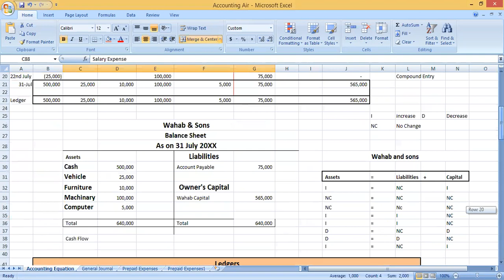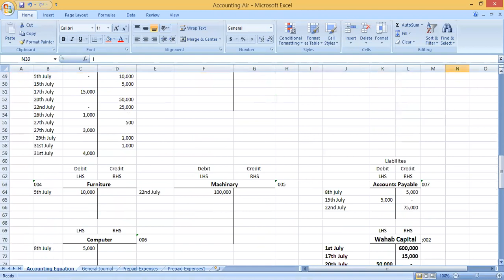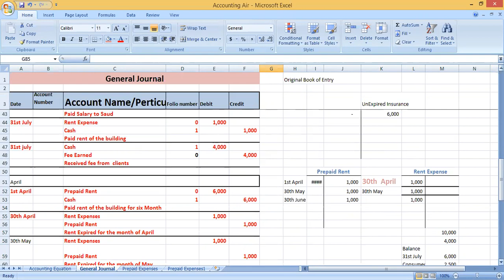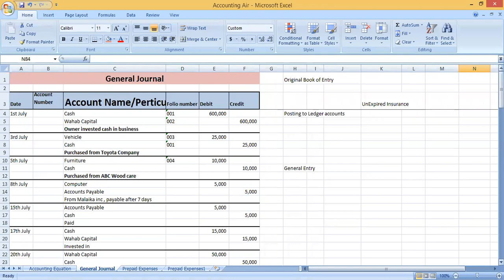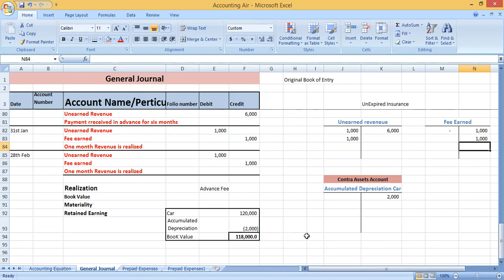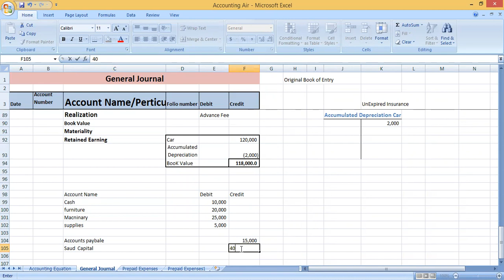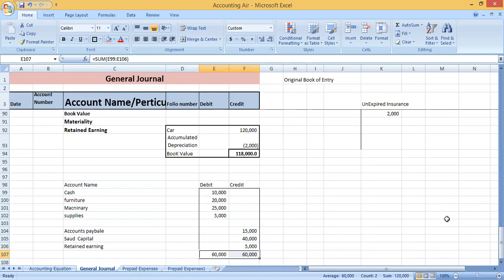Capital Assets, basic concept of Depreciation and Contra Assets accounts, and adjusting entries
Why to capitalize and what are the exemptions based on materiality, adjusting entries